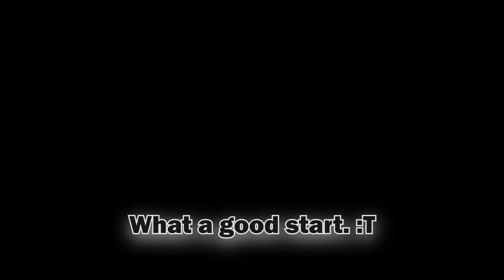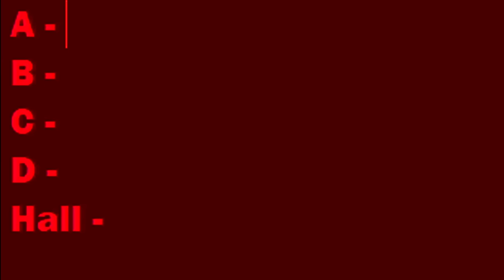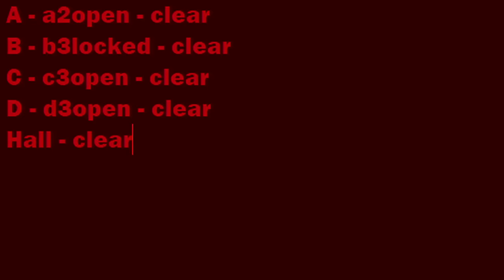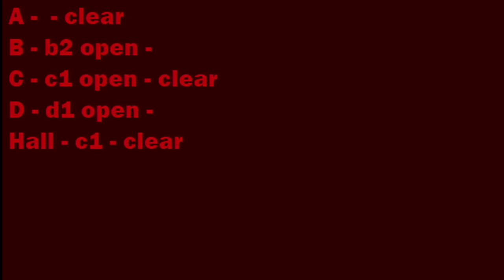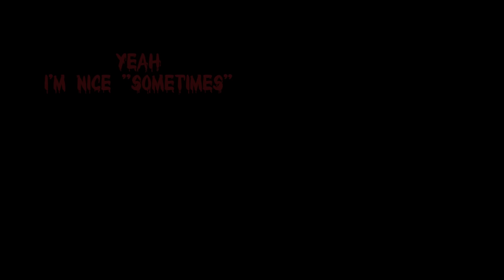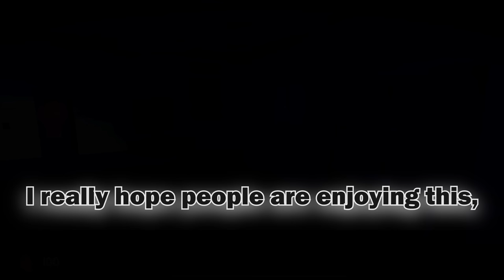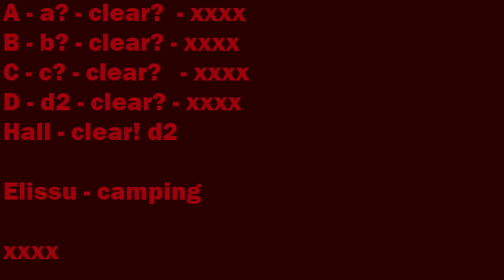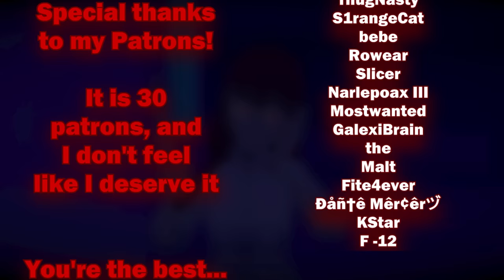No damage & No Items until IT IS DONE! 🧱 HARDEST MODE | Saiko No Sutoka #27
No achievements however. I hope it was worth it.
This video took me too much time to edit.
If you think 1 hour is too much, you should check the raw footage size.

BTW, I forgot to remove the SANE HAIR mod on my game. So yeah.. oopsie.
Game is quite dark anyway, so it won't make much of difference.

And no. Not accepting, no running, no crouching, no forward walking, no detection challenges. You guys are crazy.

BGM (In order of appearance):
Shadow Warrior 2 - Challenger Appears - Challenger Gets Decapitated
Devil May Cry 3 - Divine Hate
Assassin's Creed Brotherhood - The Brotherhood Escapes
Payday 2 - Ode To Greed (Stealth)
The Legend of Zelda Ocarina of Time - Hyrule Castle Courtyard
Ed, Edd n' Eddy - Background Music
Mario Kart 8 Deluxe - N64 Royal Raceway
Wolfenstein II The New Colossus - Nuked Manhattan
Mario Kart - GCN Baby Park
Payday 2 - Hot Pursuit
Devil May Cry 5 - Devil Trigger Nero's Battle Theme
Yandere Simulator Low Sanity
Resident Evil 5 - Sad but true
Resident Evil Revelations 1 - Abyss
Outro: Resident Evil 5 - Trust

PATRONS (Newest to the oldest member):
Dr.Louie
Negisam
Xetharlys
reka
Pybruh
Bailey-Apollo
Corbin Gomes
Steven Zavadil
Devin Lawnfield
DHG MasterColeX
AntiVirGear
HierizenMartyr
SlayTheCreator
粔魅 Kyomi
Yandere lover
NZ357
ThugNasty
S1rangeCat
bebe
Rowear
Slicer
Narlepoax III
Mostwanted
GalexiBrain
the
Malt
Fite4ever
Ðåñ†ê Mêr¢êrヅ
KStar
F -12

Timestamps:
00:00 02:10 The beginning
02:10 11:35 1:00AM
11:35 18:06 1:30AM
18:06 25:44 2:00AM
25:44 30:55 2:30AM
30:55 37:13 3:00AM
37:13 42:16 3:30AM
42:16 48:52 4:00AM
48:52 56:09 4:30AM
56:09 58:14 4:50AM
58:14 1:00:48 Conclusion?

BEFORE YOU JOIN... You need to be 13+ and your discord account be at least 2 months older.